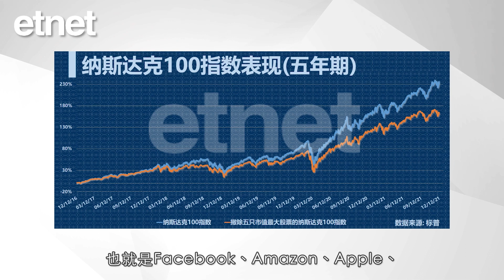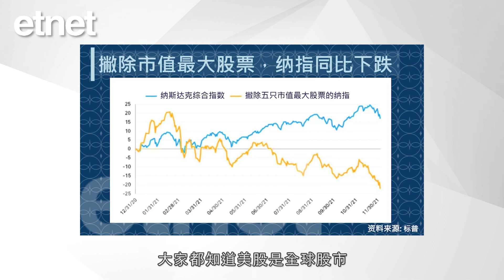【專訪】陶冬：掌握IT產業新一輪的輪轉 尋找未來的投資先機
【內容簡介】
　　美股在過去十年瘋漲，其中納斯達克從2016年至今上漲三倍，是全球各大資產種類中表現最好的。瑞信亞太區財富管理部大中華區副主席陶冬博士接受《經濟通通訊社》專訪時表示，納斯達克在過去六年是升的但是如果納斯達克指數抽出FAANG，即是Facebook、Amazon、Apple、Netflix和Google五只龍頭股，納指的表現就大不一樣。
　　而美國的頭部企業還出現較大的變化，FAANG中的Netflix已經退出了第一梯隊，Tesla特斯拉和Microsoft微軟加入，特斯拉是做新能源汽車的，微軟是做雲計算的；Facebook連名字都改成Metaverse元宇宙，剩下的Amazon亞馬遜、Apple蘋果和Google谷歌也在轉型，FAANG變成GAMMAT。陶冬認為，資金還看不清楚這個數據場景如何演變成商業模式，於是在此階段押注於最大的幾個科技公司，看中他們的研發能力、執行能力，也寄希望於他們買下下一個浪潮中的新選手，圍出新的數據生態圈。